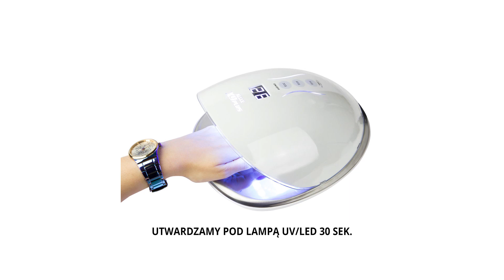Allepaznokcie Molly Lac ♥ zdobienie Sugar Effect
💅👑 Sugar Effect UV GEL 💅👑

💅👑Perfekcyjny żel gwarantujący niepowtarzalny efekt - idealny french, nieskazitelny babyboomer a także zdobienia 3D m.in. pikowanie, ornamenty 👌💅
💅👑Absolutny Hit na który czekałaś! 😎😍
💅👑Nieskazitelnie biały żel do zadań specjalnych 💃
😎Twórz niezwykłe wzory, wyraziste kształty i najdrobniejsze detale 💅💥👑😎
W połączeniu z kolorowym akrylem lub drobnym brokatem możemy stworzyć niepowtarzalny biżuteryjny efekt 💍💎👑
💍💎👑 Zaskoczy KLIENTKI oszałamiającym efektem 😎😍

Cechy :
🤩doskonałe krycie
🤩perfekcyjna biel
🤩nie posiada warstwy dyspersyjnej
🤩trójfazowy